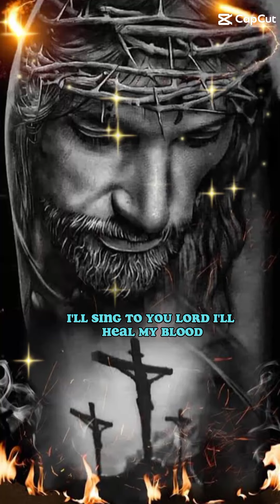.i'll sing to you lord 🙏❤️🙏